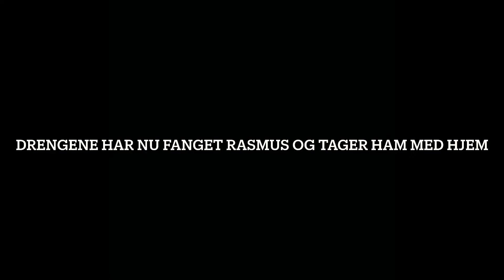Skoven i Stubbekøbing (afsnit 3)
Drengene har fundet Rasmus og tager ham med hjem hvad de gør med ham må i se